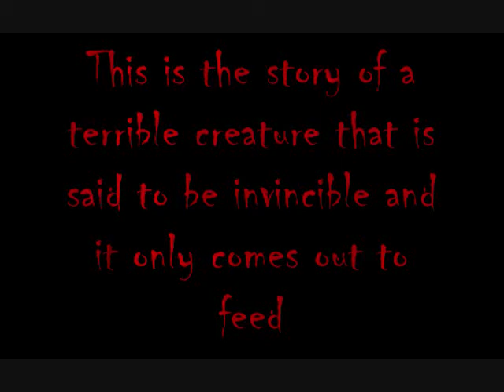Terror Cat Preview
this is the preview to the terror cat series. this will start the terror!